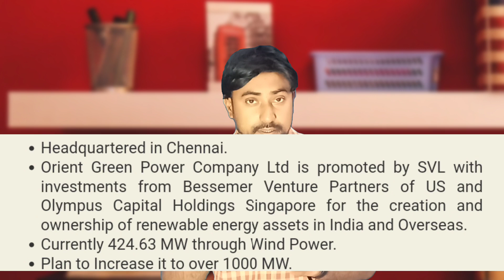Orient Green power | करोड़पति बनाने वाला शेयर | Best penny stock to buy now | orient green latest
topic cover
10 Orient Green power latest news
11 Orient Green power latest news
12 orient green power share analysis
13 orient green power share target
14 orient green power limited share
1 orient green power latest update
2 orient green power limited
3 orient green power upper circuit
Orient Green power upper circuit limit
orient green power share